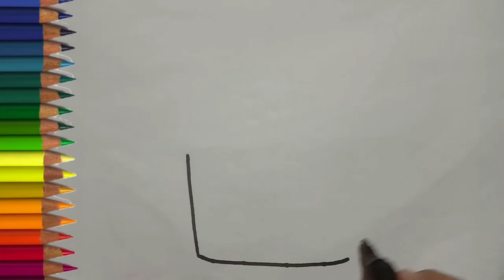HOW TO DRAW ICE CREAM FOR KIDS, draw ice easy|How to draw cute ice cream cone,ice cream drawing easy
How to draw cute ice cream cone|how to draw ice cream for kids, draw ice easy|ice cream drawing easy

How to draw cute ice cream cone|how to draw ice cream for kids | how to draw ice easy| ice cream drawing easy

ice cream drawing ice cream drawing
ice cream drawing kaise banate hain
ice cream drawing picture
ice cream drawing mein kaise banate hain
ice cream drawing with colour
ice cream drawing for nursery
ice cream drawing hard
ice cream drawing photo
Ice cream drawing realistic
Ice cream drawing cute
Cup ice cream drawing
Cone ice cream drawing
Cute ice cream
Ice Cream Man drawing
Easy Drawings
Ice drawing
Cute drawings
Cake drawing
Face cream drawing
Kite drawing
How do you draw easy ice cream step by step?
How do you draw ice cream for beginners?
How do you draw an ice cream so cute?
How do you draw a little ice cream?